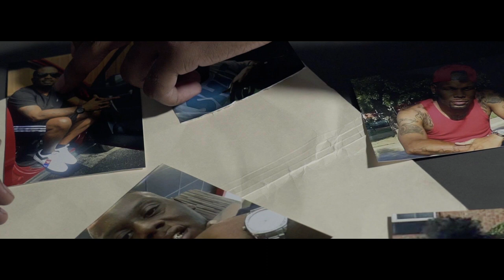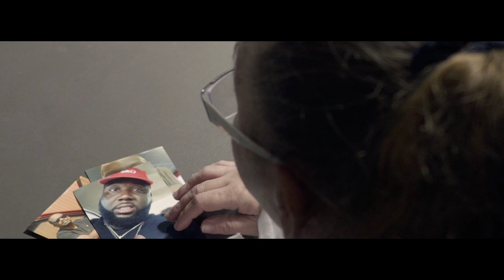Cashville Young T - Nun 2 Rap Bout (Official Video) Shot